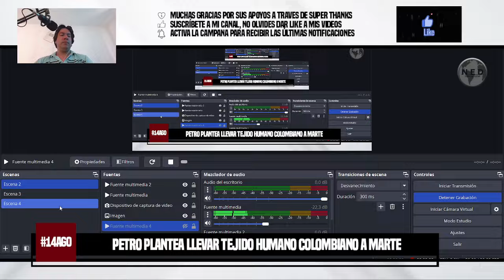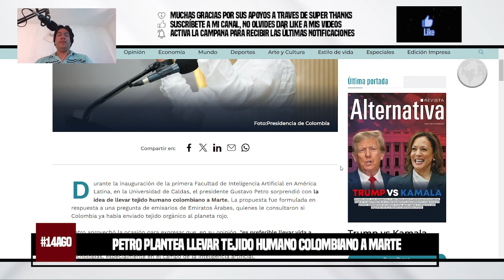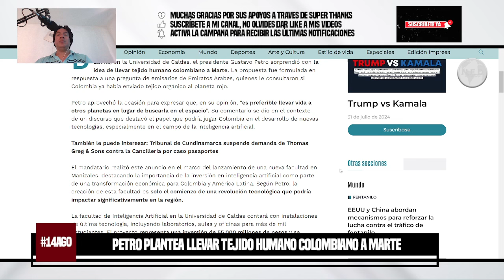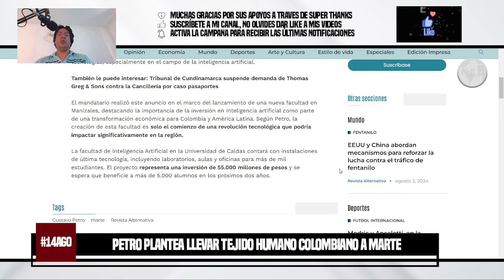¿PRESIDENTE PETRO EN MARTE? 🔴 POLÉMICA NUEVA PROPUESTA DEL MANDATARIO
Durante la inauguración de la primera Facultad de Inteligencia Artificial en América Latina, en la Universidad de Caldas, el presidente Gustavo Petro sorprendió con la idea de llevar tejido humano colombiano a Marte. La propuesta fue formulada en respuesta a una pregunta de emisarios de Emiratos Árabes, quienes le consultaron si Colombia ya había enviado tejido orgánico al planeta rojo.
REVISTA ALTERNATIVA